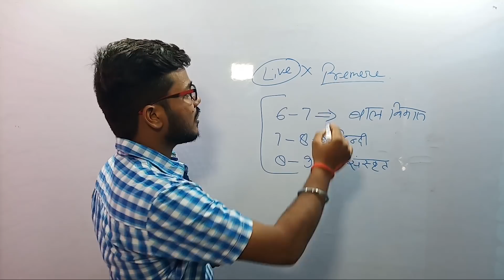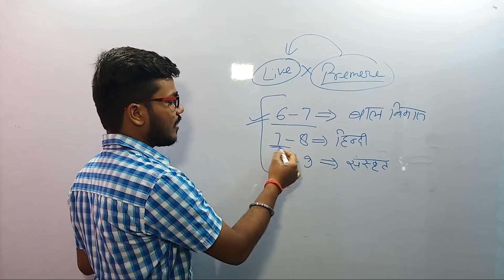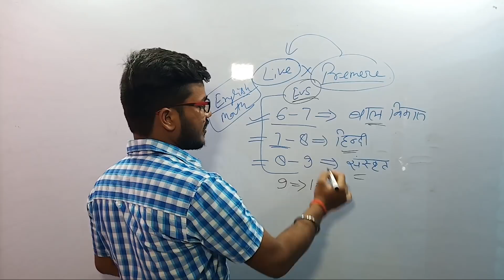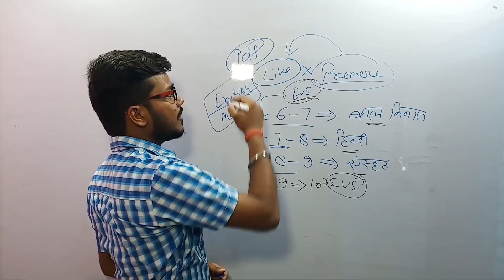CTET 2019 NEW TIME TABLE SCHEDULE जानिए कौन सा विषय कब पढाया जाएगा??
दोस्तों आज से सभी Classes लगातार चलेंगी..
Telegram group join करने के लिए इस link पर जाएँ-